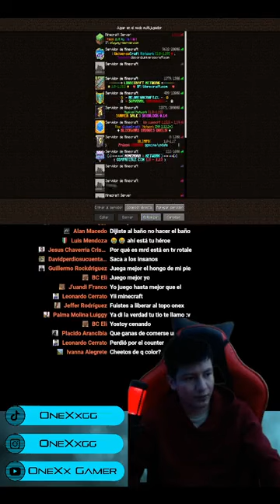Torneo mundial de Counter Royale